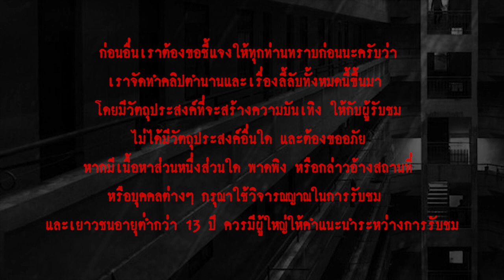อะพาร์ทเมนต์ l เรื่องเล่า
...คืนแรกที่แฟนพี่แจงมานอน ราวๆ สักตี 2 แกนอนดูบอลอยู่บนเตียง จู่ๆ ก็เห็นผู้ชายแก่ใส่ชุดโจงกระเบนสีแดง เดินทะลุจากประตูหลังห้อง เดินผ่านหน้าเตียงที่แฟนเพื่อนนอนอยู่ แล้วทะลุประตูหน้าห้องออกไป...